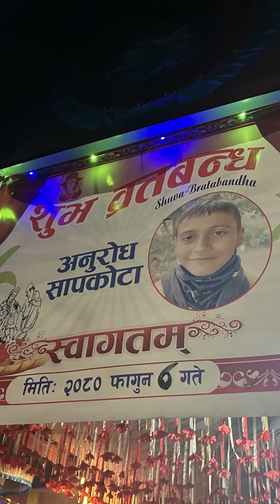Anurodh Babu Bratabandha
This content provide brief ritual of Hindu culture.